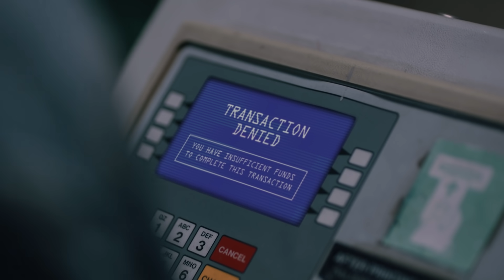Current Presents: 2 Days in Hell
We know that waiting to get paid can be a nightmare.  With direct deposits through Current, you can get paid up to 2 days faster*. Bank with Current and escape from the hell of waiting for your bank to process your paycheck.

Current is a financial technology company, not a bank. Banking services provided by and Visa® Debit Card issued by Choice Financial Group, Member FDIC, pursuant to a license from Visa U.S.A. Inc and can be used everywhere Visa debit cards are accepted

*Faster access to funds is based on comparison of traditional banking policies and deposit of paper checks from employers and government agencies versus deposits made electronically. Direct deposit and earlier availability of funds is subject to timing of payer's submission of deposits. Current Premium accounts only.